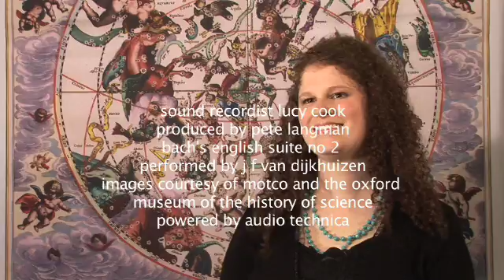1. London is their North Star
In her first movie for Enlightening Science, Alexi Baker of Oxford University discusses the place of London in the trade and manufacture of scientific instruments.